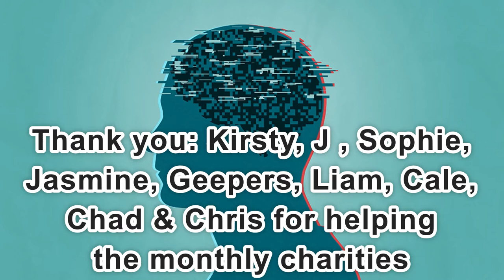Day 2,247 | 4,654 Days To Go! | Ep 06: 5 Sets of 22 Push Ups Challenge for Mental Health UK